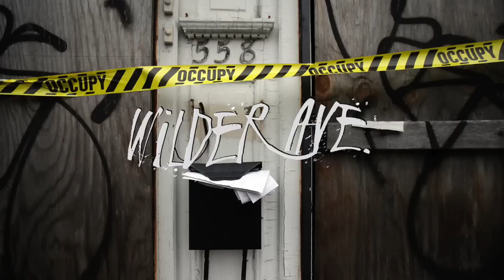jordan rakei - the light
↻ WILDER AVE. /// Go Wilder